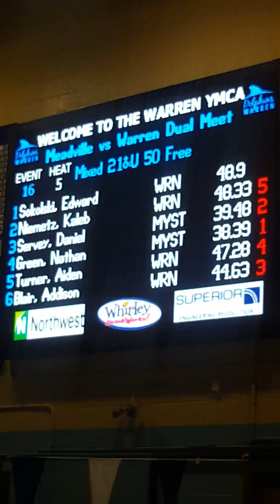DanSwim 50 free Dan 2nd. Jan4, 2020